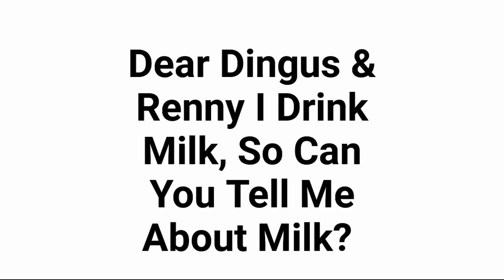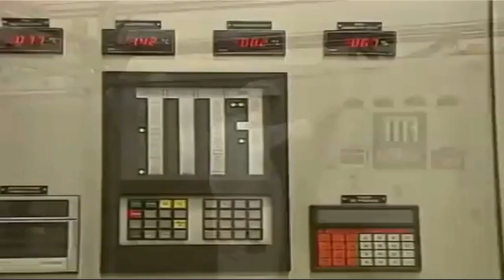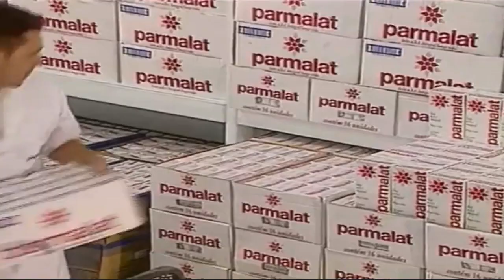Renny & Dingus - Drink Milk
Property Of @terrebonnehighschoolbroadc4161